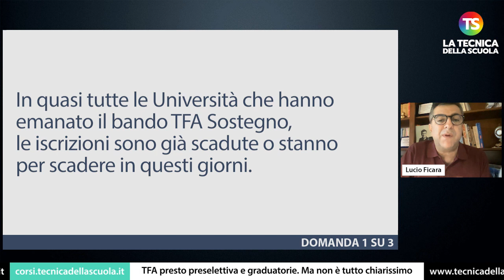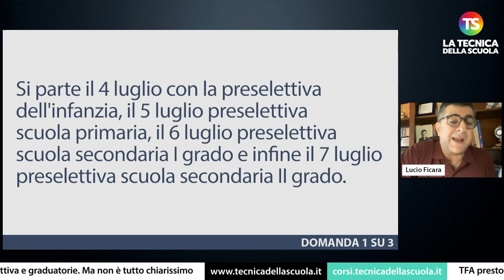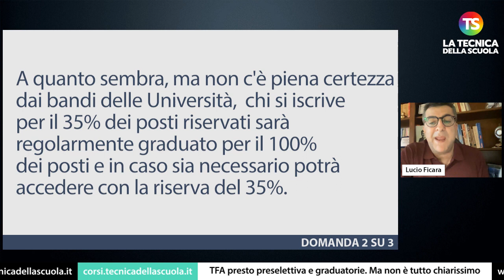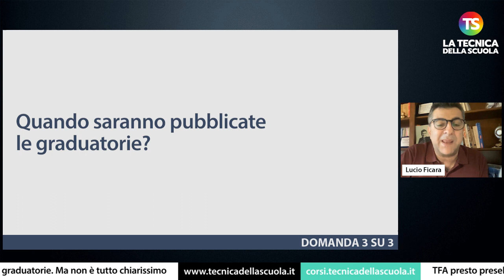TFA sostegno 2023, presto preselettiva e graduatorie. Ma non è tutto chiarissimo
tfa docenti tecnicadellascuola Nell’appuntamento di oggi con la rubrica di consulenza scolastica, il prof. Lucio Ficara risponde ad alcune domande sull'imminente Tfa sostegno 2023.

✅ (00:00) *INTRODUZIONE*

✅ (00:28) Quando scadono le iscrizioni per partecipare alle prove preselettive e alle altre prove per entrare nelle graduatorie del TFA sostegno 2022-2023?

✅ (01:25) Gli aspiranti al titolo TFA Sostegno con tre anni di servizio su posti di sostegno negli ultimi 5 anni sono stati obbligati a fare domanda o sui posti ordinari 65% o sui posti riservati 35%, ma non hanno potuto fare domanda per entrambi. Questo li penalizzerà?

✅ (03:18) Quando saranno pubblicate le graduatorie?

e sui nostri canali social